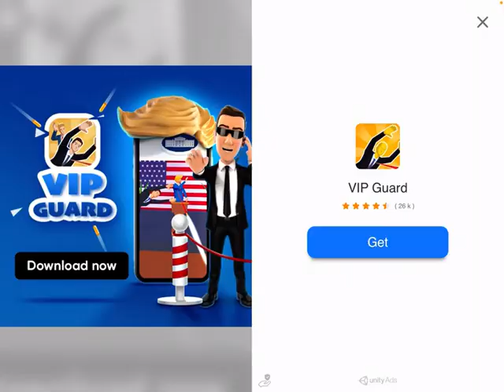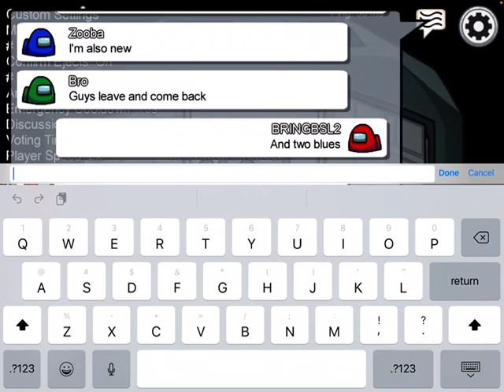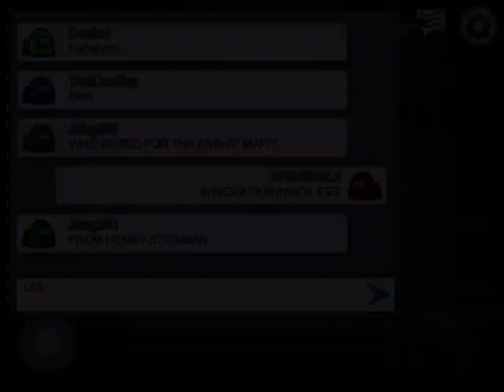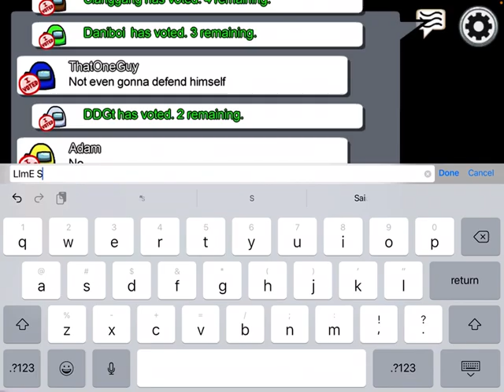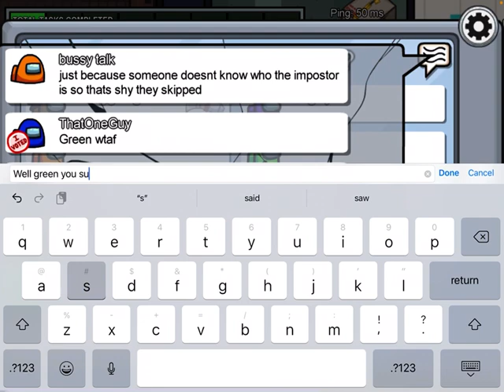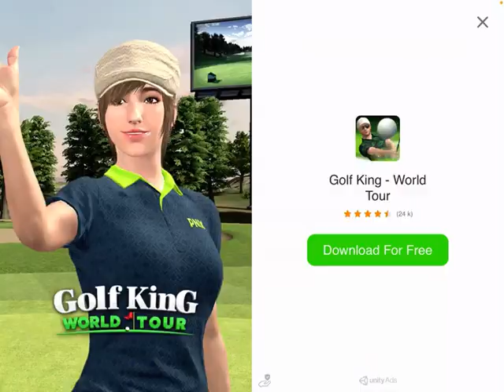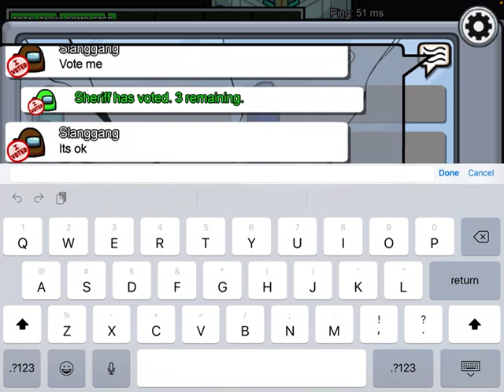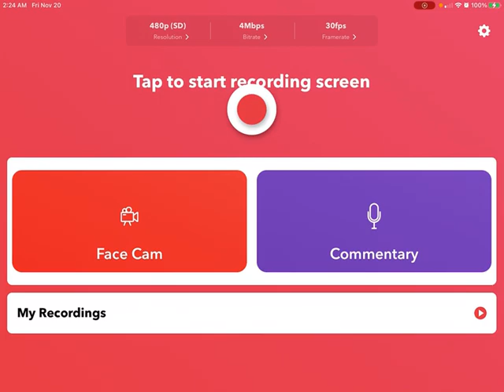BRINGBACKSL2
THIS is a among us video tho this video is to help get back SHNIOBI LIFE 2